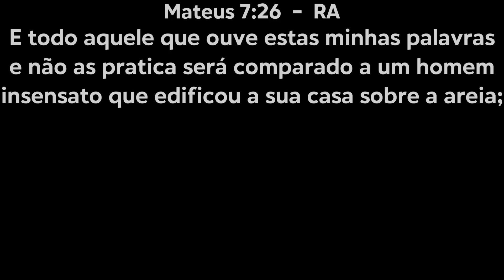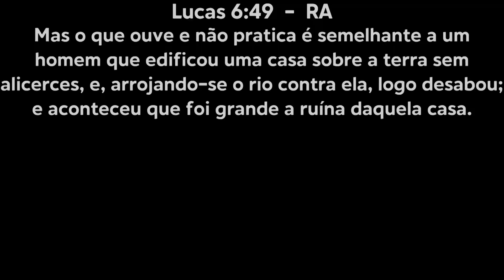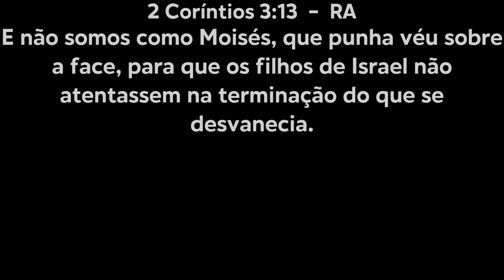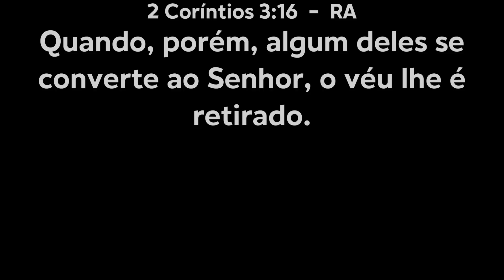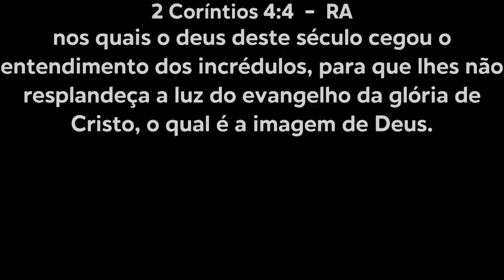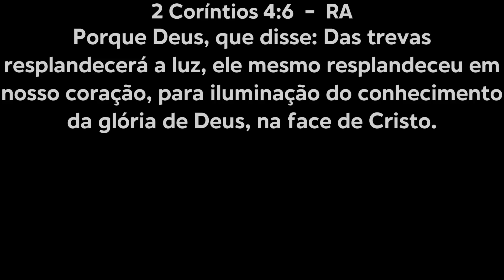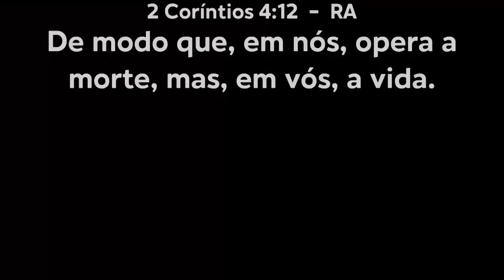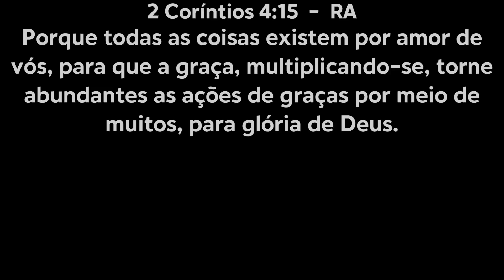Mensagem 09 - O espelho e o vaso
Conferência Internacional em Sumaré -SP - Fevereiro 2020
Tema Geral: Os ministros da nova aliança
Lb.2 Co 3:18; 4:7
Preletor: Miguel Ma